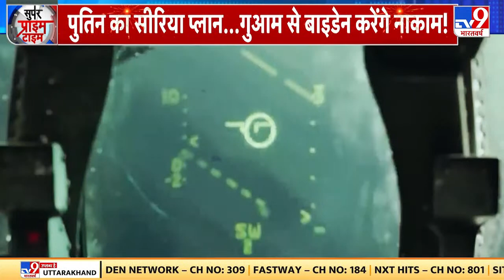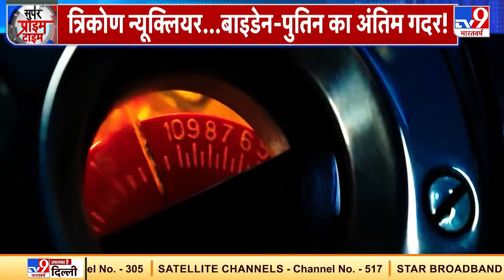War के 500 दिन पूरे होते ही आ गई सबसे बड़ी तबाही ! | World War 3 | Putin | America | Biden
NATO के इस कदम से Zelenskyy क्यों हैं इतने परेशान ? | Biden | America | Zelenskyy | Nuclear Attack